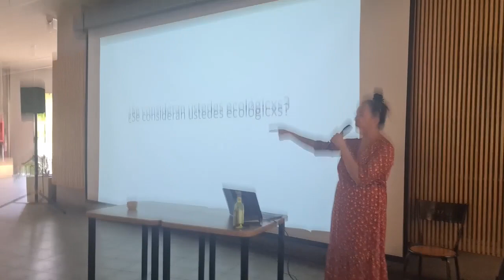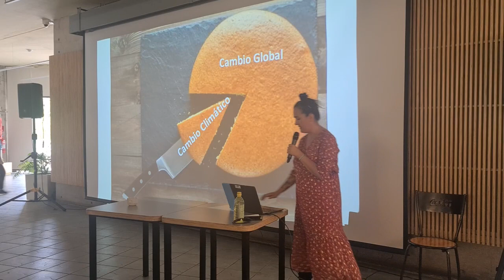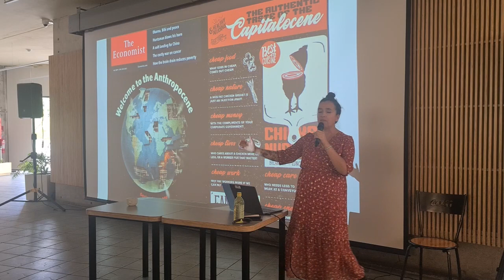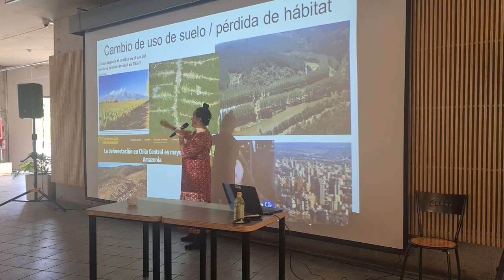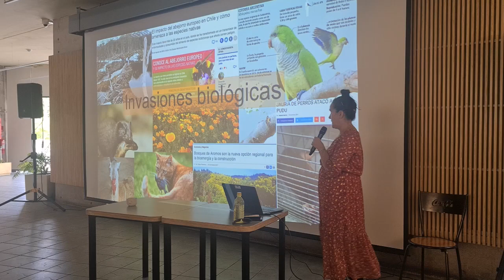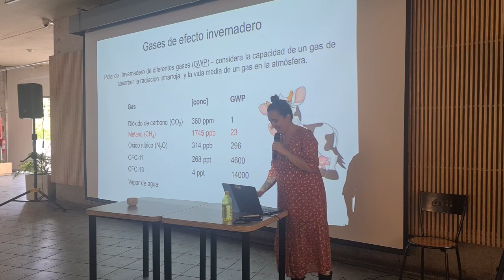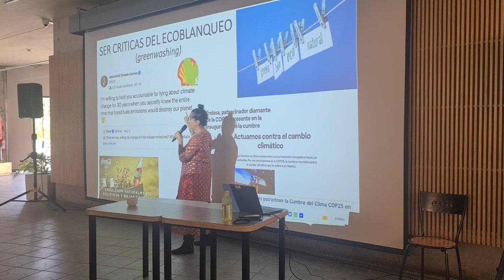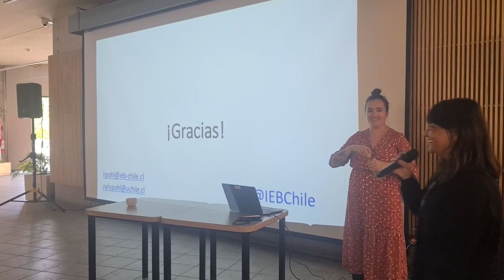Charla Nélida Pohl: "El principal problema ambiental de Chile (no es el cambio climático)"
En el marco de una nueva jornada de formación para trabajadoras y trabajadores del Centro Interactivo de los Conocimientos (MIM), compartimos la intersante charla que ofreció esta semana Nelida Pohl, Directora de Comunicaciones del Instituto de Ecología y Biodiversidad de Chile y miembro del directorio de la Fundación Tiempos Nuevos.

No cabe duda de que Chile es un país en emergencia hídrica y climática, pero ¿es ese nuestro principal problema medioambiental? ¿Si lográsemos ser un país carbono neutral mañana mismo, se acabarían nuestras preocupaciones? Alerta de spoiler: no. En esta charla conocerás los cinco jinetes del apocalipsis antropogénico, y conversemos sobre la verdadera responsabilidad de individuos y colectivos.

Esta actividad está enmarcada en la línea curatorial de Naturaleza que hemos estado levantando como institución.